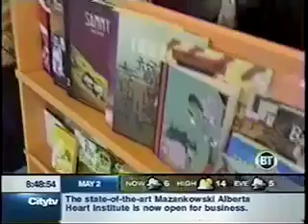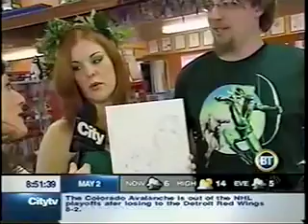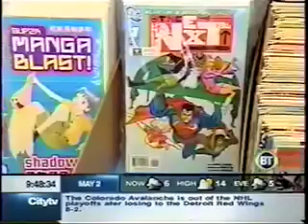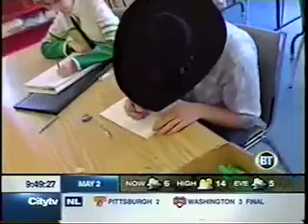Happy Harbor Comics Breakfast TV '08 Pt 3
On May 2, Happy Harbor Comics was featured on City TV's Edmonton "Breakfast Television" with Bridget Ryan. The remote broadcast featured our beloved store, it's staff, and Free Comic Book Day guests Ed the Sock & Liana K in several spots.